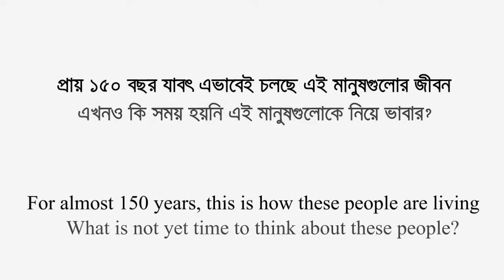A story of 150 years by Ashraful Islam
Directed by: Rtr Ashraful Islam
Story by: Faiz Rabbani
Edit & media Partner: Fire eye Studio

Mahmud Firoz
Meheraj Hossain

Notice: this all actress are real .no external actress add to this Documentary